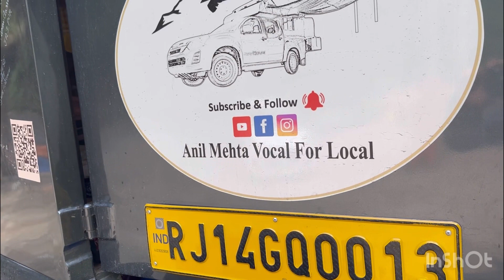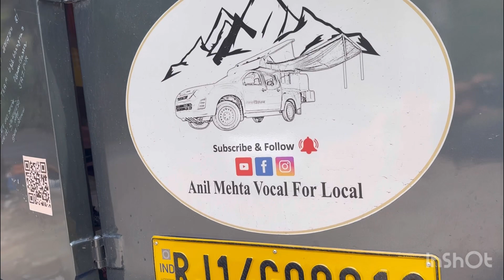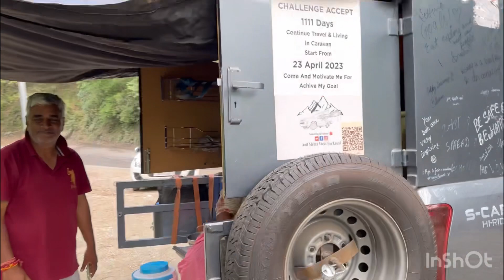इन्सान कभी बूढढा नहीं होता ।बूढी होती है तो वो है इंसान की सोच॥see this beautiful couple ॥ this ….❤️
They both r out from home for 3 years willing to achieve Limca book award,belongs to Rajasthan (Jaipur) as uncle mentioned that he is 64 of years and when they will reach home then uncle must be of 67 years this all make us understand that age does not matter .see their courage and here I would like to add one thing that आदमी नेअपना बचपन कभी नहीं खोना चाहिए            May god help them to achieve their required goal and help them to reach home safely. Thanks 🙏 for watching and keep watching
    I will try to catch them again and show u d meeting thanks 🙏